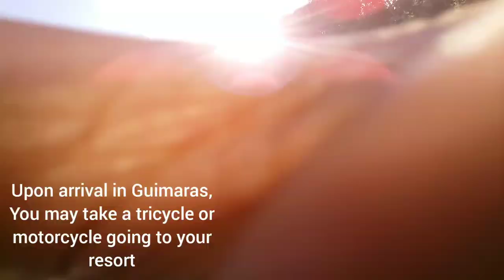Guimaras Island trip | Kadako sa Electric Pan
URL: InShot